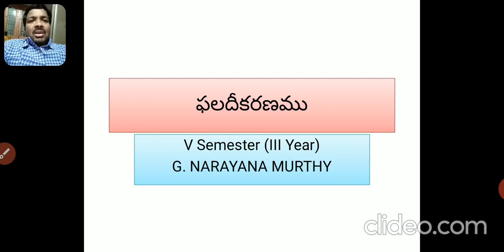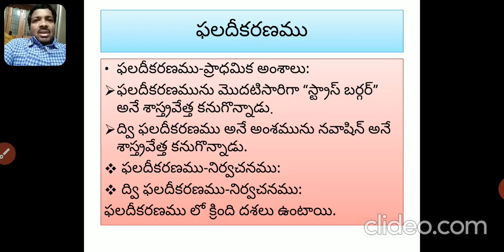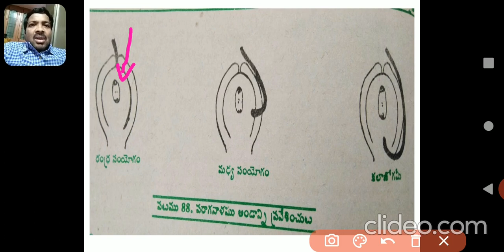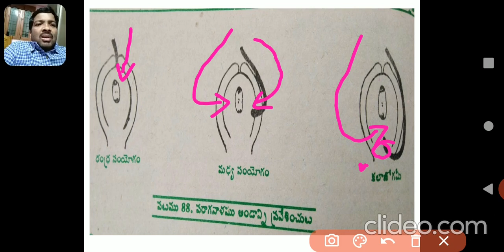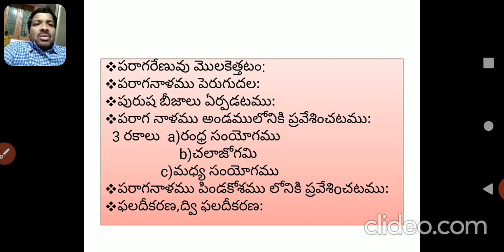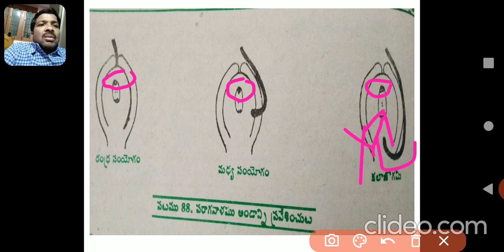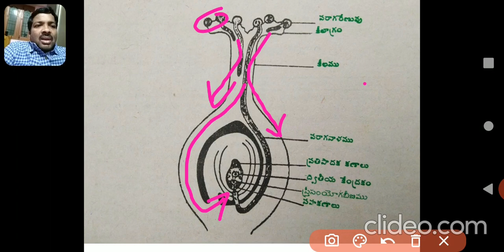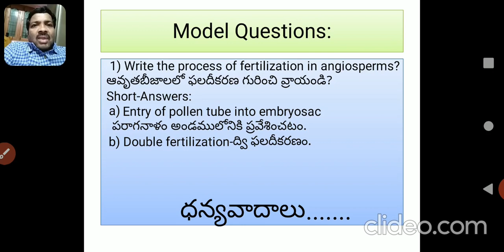Fertilizaton in Angiosperms III Semester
Fertilizaton in Angiosperms will help you to understand process of fertilization in Angiosperms (in Telugu language)